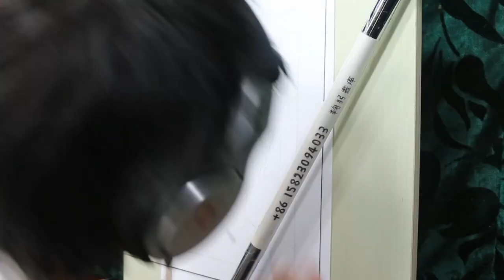Painting of Saoirse Ronan (work in process3)